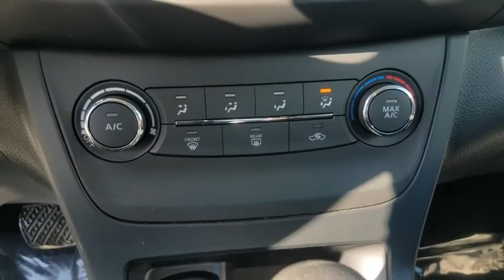2018 Nissan Sentra Oak Lawn, Countryside, Chicago, Orland Park, Alsip, IL P5755A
Brilliant Silver Used 2018 Nissan Sentra available in Oak Lawn, Illinois at Kelly Nissan Oak Lawn. Servicing the Countryside, Chicago, Orland Park, Alsip, IL area.

4300 W. 95th Street

*Rearview Camera | Steering Wheel Audio | Bluetooth | Cloth Seating | USB*Our 2018 Nissan has aced its 167 Point Inspection qualifying it as a Certified Pre-Owned. This honor provides great peace of mind for consumers like you plus comes with a vehicle history report and adds an 84 month/100,000 Mile Limited Warranty. You will appreciate the 24/7 Roadside Assistance for the duration of the warranty which also includes trip interruption and rental car reimbursement. Don't forget to ask us about special financing! Efficiency and style come together just for you with our sharp 2018 Nissan Sentra S Sedan arriving in Brilliant Silver! Powered by an efficient 1.8 Liter 4 Cylinder that serves up 124hp while perfectly paired with a CVT for seamless shifts and quick acceleration. This incredible Front Wheel Drive combination promises satisfaction behind the wheel while rewarding you with nearly 37mpg on the highway! Take a minute to admire our Nissan Sentra S with its intelligent automatic headlights, chrome trunk lid finisher, distinct wheels, and signature V-shaped grille!Get comfortable in our S and enjoy features remote keyless entry, a 5-inch color display, a confidence-inspiring backup camera with guidelines, Bluetooth hands-free connection, as well as an audio streaming capability so you can stay connected on the go and listen to your favorite songs while you cruise around town! You will also enjoy the convenience of steering wheel-mounted controls and Siri Eyes Free, so you can keep focused on the road and the journey ahead!This Sentra from Nissan received excellent safety scores and comes well-equipped with an advanced airbag system, an anti-lock braking system with G-sensor, vehicle dynamic control, traction control, and a tire pressure monitoring system. We know you'll appreciate the confident handling and classic good looks of our sedan and will be happy with this choice for years to come. Kelly Nissan has one of Chicago's Largest New and Used car inventories to choose from. View our inventory